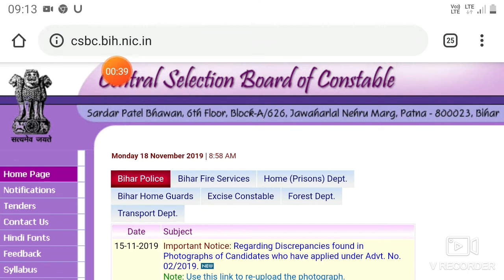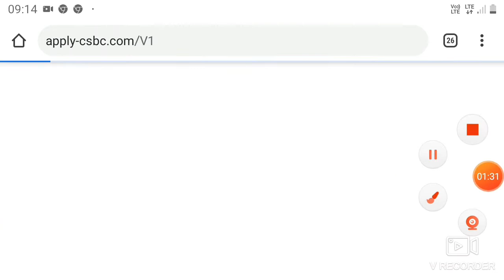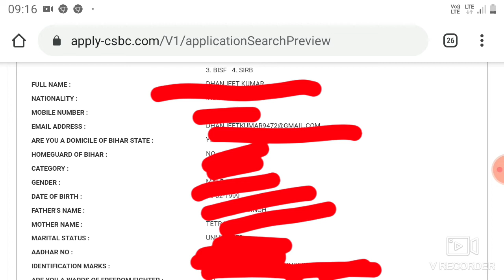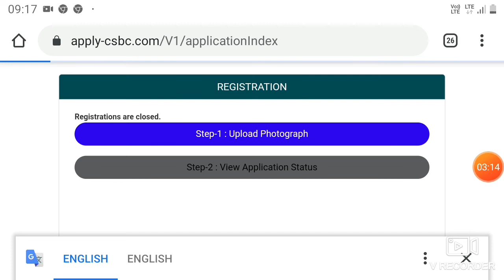BIHAR POLICE RE-UPLOAD PHOTO CORRECTION 2019 ●● VIEW APPLICATION STATUS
Bihar Police Constable Re-Upload Photo Correction

2019 Bihar Police Ka Photo Kaise Upload Kare

2019

2019 for 11880 Post,Bihar Police Constable
Rejection List, Re-Upload Photo 2019,
Hi
MY SELF KUMAR DHANJIT SINGH Welcome To Our Youtube
Channel.

bihar police constable vacancy 2019-20

bihar police online form 2019

bihar police notification 2019

how to prepare for bihar police constable
bihar police constable and fireman syllabus

KUMAR DHANJIT SINGH

 KUMAR BROTHERS SASARAM

●●●BIHAR DAROGA/PCS/SSC & OTHER
FREE MOCK TEST BY RAHMAN SIR

**अगर आपलोगों को कुछ भी पुछना हो तो नीचे COMMENT करें । और हाँ अगर आपलोगों को लगता है कि मैंने विडियो बनाने में कहीं कुछ गलत किया है तो आप उसे भी नीचे COMMENT में बताएं ताकि अगले विडियो में मैं उस गलती को दुबारा ना दुहराउं।
जो भी गलत दिखे या जहाँ कमी महसूस हो तो नीचे COMMENT में/WhatsApp पर बताएं कि इस जगह भाई /दोस्त तुमने गलत किया है वहां तुम्हे ये नहीं ये बोलना चाहिए ।
उस फोटो को 10 second नहीं 5 second दिखाना चाहिए था etc
 इसी तरह आपलोगों को भी मुझमें क्या क्या कमी है आप बताएँगे तब तो उसका सुधार करूंगा ।

मैं केवल मोबाइल और एयरफोन की मदद से विडियो रिकार्ड कर अपलोड करता हूँ । एक विडियो बनाकर अपलोड करने में लगभग 3 से 5 घंटे लगते हैं।

so PLEASE any questions ya help COMMENT KREN.